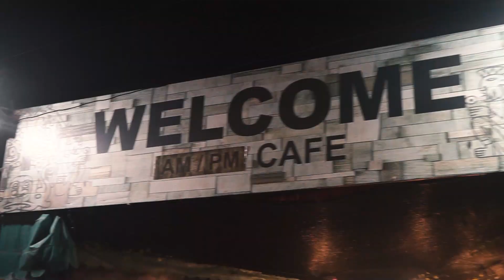SAMBUTAN MEWAH. UNTUK KONTINGEN SULTENG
Terima Kasih atas Sambutan hangat Untuk Panitia PB PON Papua XX 2021 yang berada di Jayapuar dan tidak lupa buat keluarga kita tercinta yaitu Masyarakat Sulteng yang berada di jayapura atau Komunitas Ikatan Keluarga Palu (IKP) yang juga sudah turut serta dalam menyambut kedatangan Kontingen Sulteng yang telah tiba di Jayapura. hal ini tentu sangat membuat kami senang dan Bangga dan di tambah lagi sambutan mewah yang di suguhkan di Stadion Barnabas Youwe dengan beberapa Tarian Tradisional Jayapura Papua tidak lupa Pula Pesan untuk Anak-anaku yang akan berlaga kalian harus tetap Semangat dan Raih PRESTASI